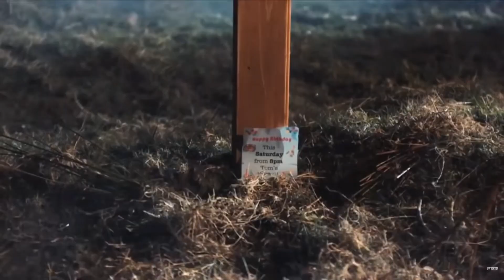Stitches (2012) - Movie Review | Everybody Happy?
Stitches 2012 movie review and spoiler discussion! Stars comedian Ross Noble and is directed by Connor McMahon. A group of kids torment and accidentally kill Stitches, the clown paid to entertain them for Tom's birthday, and then 6 years later he comes back from beyond the grave for blood soaked revenge.

Movie Rating System:
Redbox- C- to B- (only worth one watch, rent, borrow or stream)
Wasted Time- D- to D+ (Boring, not worth watching)